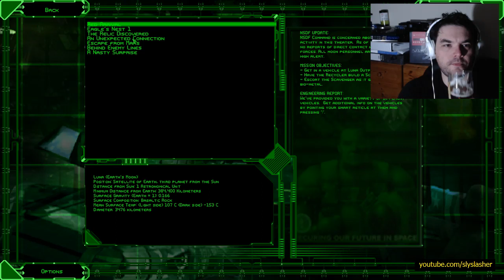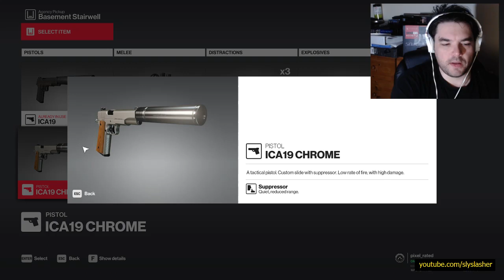PC - Battlezone 98 Redux - Single Player Campaign